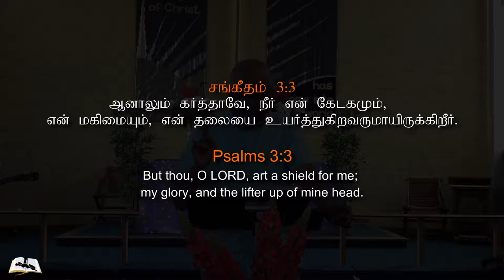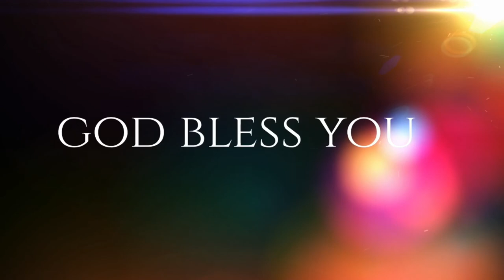GSGC Sunday Sermon - God who lifts up my head